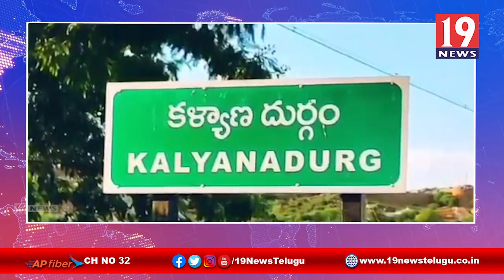అక్రమ మద్యం తరలింపును కట్టడి చేయాల్సిన అధికారులే అక్రమానులకు పాల్పడ్డారు -అనంతపురం జిల్లా